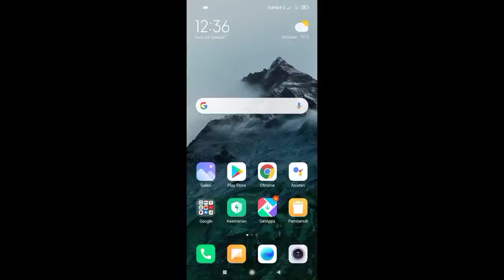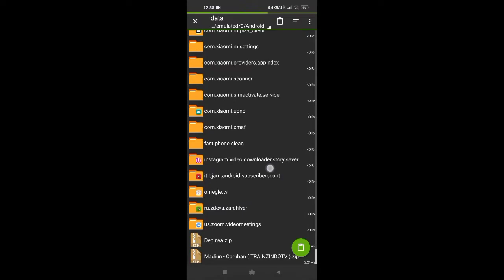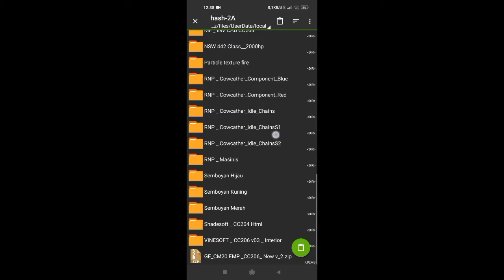Tutorial ganti engine sound part 2 | Trainz Simulator Android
Biasanya tutorial mengganti engine sound di TSA itu kan dengan cara menyalin kuidnya lalu ganti kuid yang ada dilokomotif. Nah kalo tutorial kali ini tidak perlu mengganti kuid, cukup ganti suaranya engine sound nya saja.
Silahkan di simak tutorial nya.
Semoga tutorial ini membantu 😁

Credits.
Lokomotif CC206 : Fikri Turnando
Gerbong : GETA Production
Rute : Arw Production